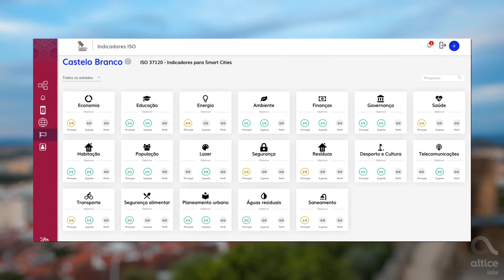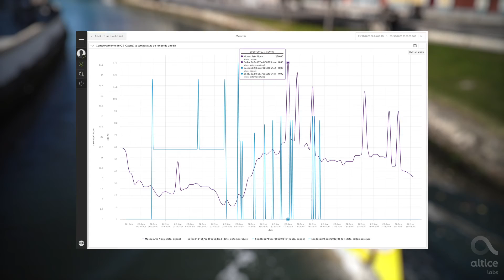Smart Cities Tour 2020 - Alcino Lavrador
The 3rd session of the Smart Cities Tour 2020, dedicated to Innovation and Intelligent, took place on November 11th, 2020 in Oeiras. Alcino Lavrador, General Manager of Altice Labs, took the opportunity to highlight some concrete examples of how technology and innovation are decisive in the development of businesses that allow attracting and retaining more people to cities and regions: "Altice Labs, a little throughout the country has been developing technological solutions that aim to promote and enhance the heritage and the social and economic development of the regions. In this way, we can make decisions based on knowledge. "